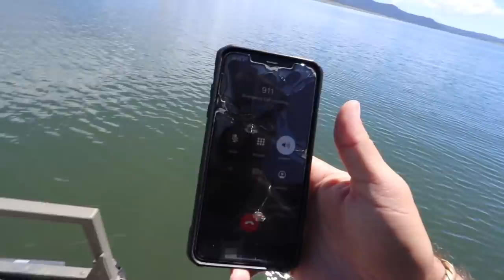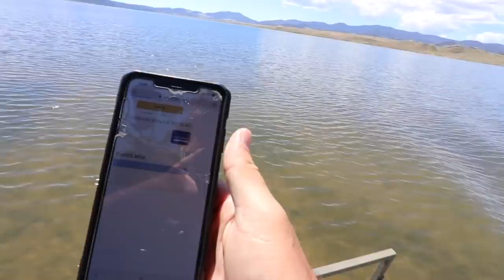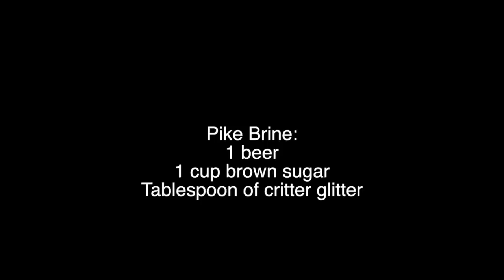Bowfishing PIKE In The Mountains! {Catch Clean Cook} Pike Dip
Bowfishing for pike is not something you hear of very often. Jared and I have been wanting to go to this remote lake for years now. It is one of the only lakes where it is legal to harvest pike with a bow. With little knowledge of where to go and how everything would look we managed to find some pike and a ton of big carp. We had a blast on this little lake up in the mountains and I cannot wait to go back. We made some smoked pike dip out of the fish and it was amazing. I hope you all enjoyed this video. Please share with family and friends and remember to EAT GOOD!